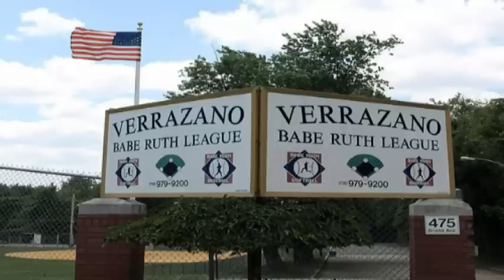Verrazano Babe Ruth COBRAS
COBRAS.   THE 2011 VBB DEFENDING CHAMPIONS.
ON A QUEST TO DEFEND THEIR CHAMPIONSHIP TITLE